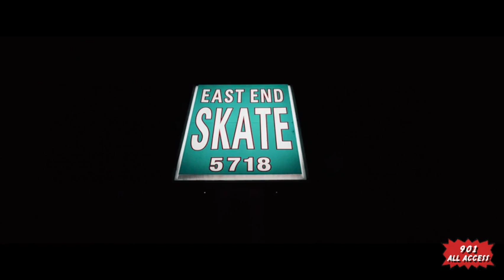901 All Access / Season 2 / Episode 5 / with Dj Superman at Fannie Lou's Gourmet Chicken & Waffles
901 All Access at Fannie Lou's Gourmet Chicken & Waffles with Dj Superman